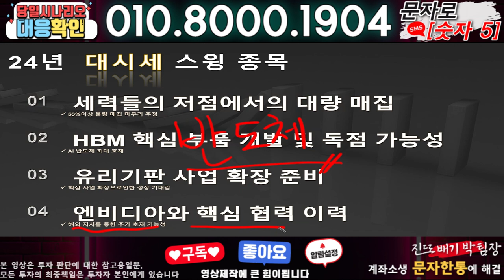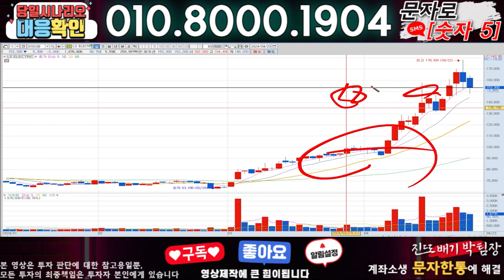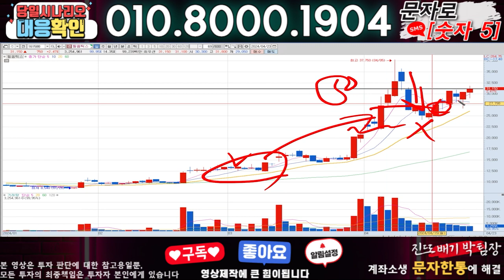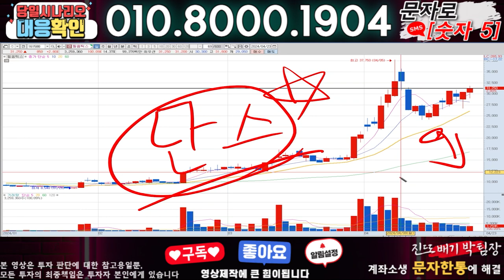에스피소프트 ) 3분전 기습속보-공식입장발표!! 무슨일인가?